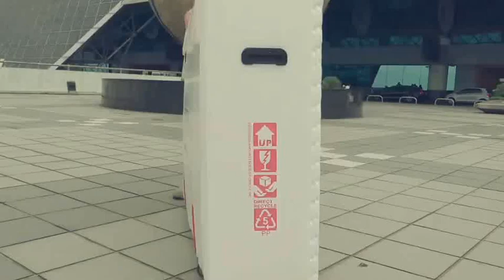From elephant to stingray, in minutes.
116x80x30cm--Bike box size
78x76x6cm Storage size